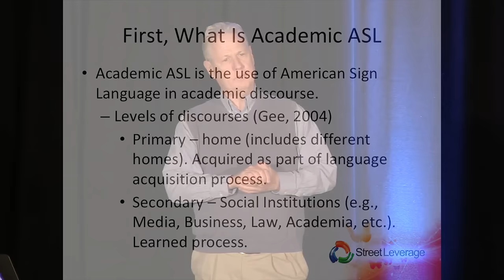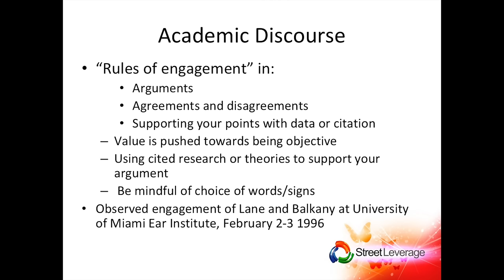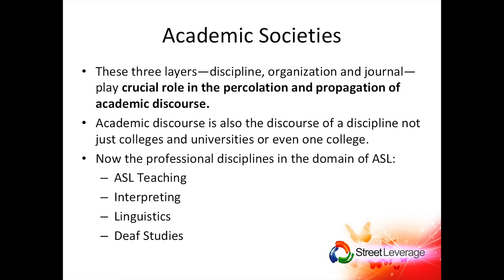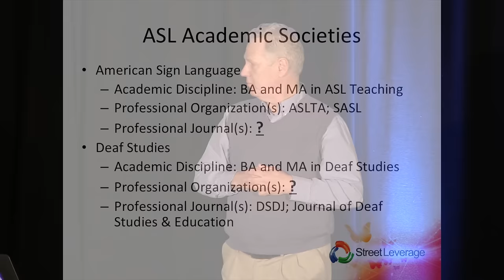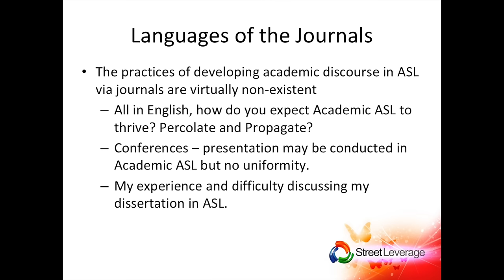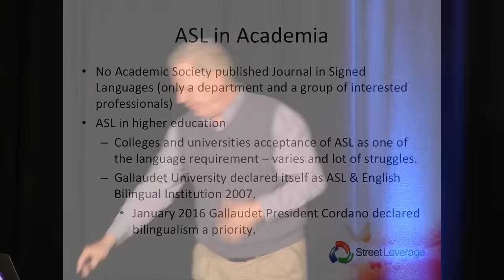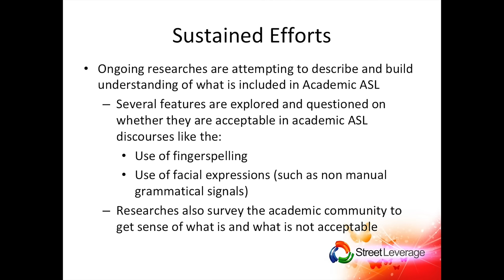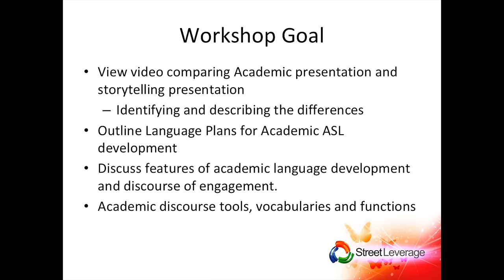The Whole Picture: Why Academic ASL Exposure Matters to Sign Language Interpreters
Ben Bahan presented The Whole Picture: Why Academic ASL Exposure Matters to Sign Language Interpreters at StreetLeverage – Live 2016 | Fremont. His presentation examines the challenges in exposing sign language interpreters to academic ASL due to limited representation in journals and academic environments.